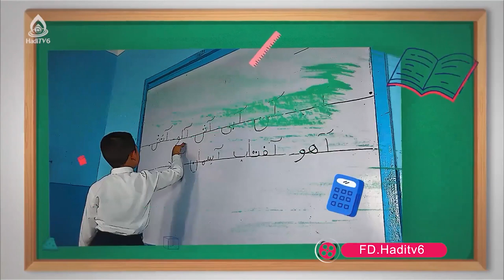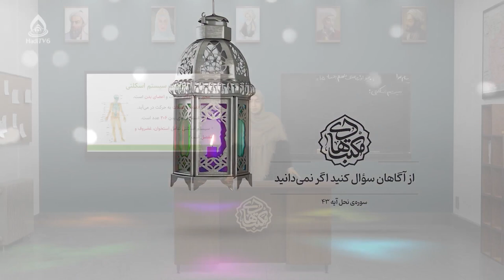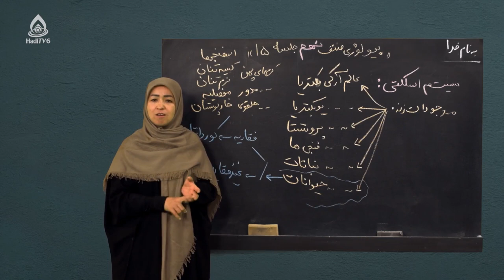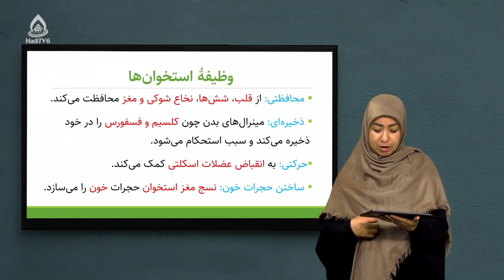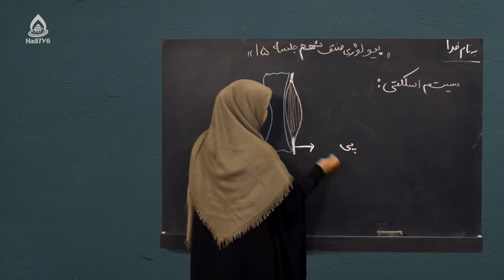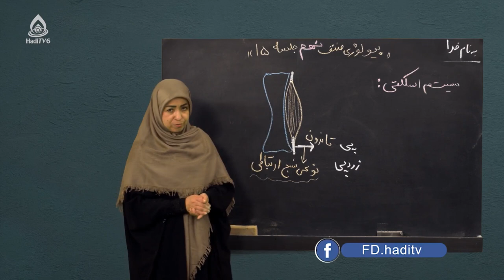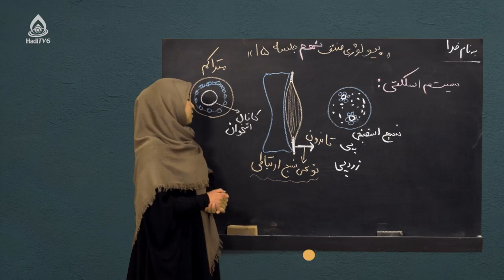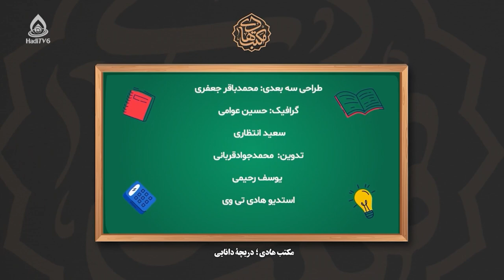کتاب بیولوژی صنف نهم، درس پانزدهم (سیستم اسکلتی)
سیستم اسکلتی موجودات زنده